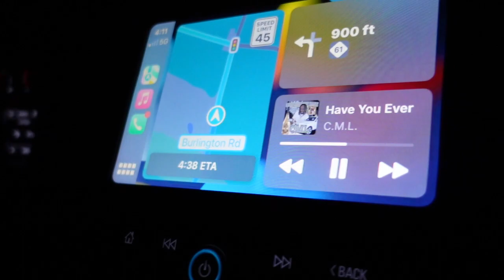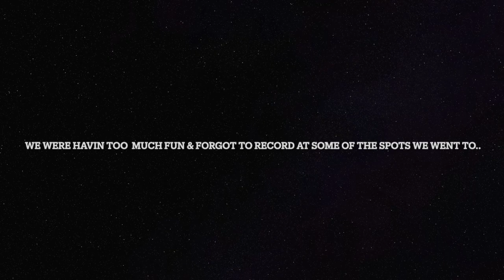Chicago Baecaetion Vlog ( Just Hustle Family )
We know its been a minute Just Hustle Fam ! Hope you all enjoy our vacation vlog to Chi Town.